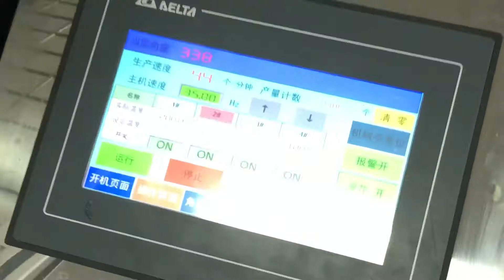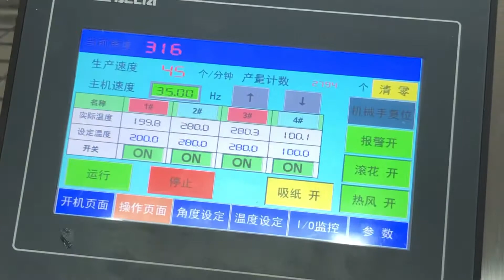Big size bowl making machine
Ruian Mingguo machinery Co.,Ltd
Jessica Hu